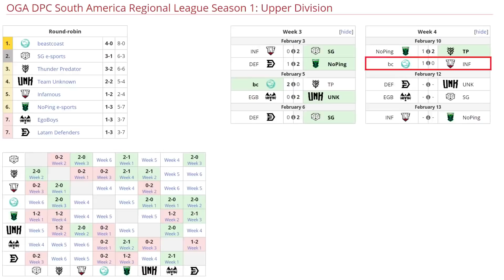BEASTCOAST VS INFAMOUS GAMING BO3[GAME 2] UPPER DIVISION : OGA DPC SOUTH AMERICA REGIONAL - DOTA 2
BEASTCOAST VS INFAMOUS GAMING BO3[GAME 2] UPPER DIVISION : OGA DPC SOUTH AMERICA REGIONAL - DOTA 2 PRO

[BEASTCOAST]
► Sven - K1 Hector
► Snapfire - Chris Luck
► Mars - Wisper
► Earth Spirit
► Witch Doctor - Stinger

► Ursa - Angel (Pakazs)
► Kunkka - Mr.Jeans
► Tidehunter - Mariano (P4pita)
► Shadow Shaman - Michael
► Enchantress - A (Accel)

***TAG***